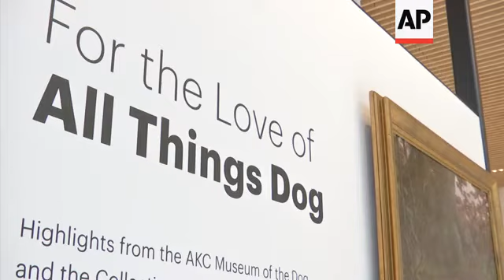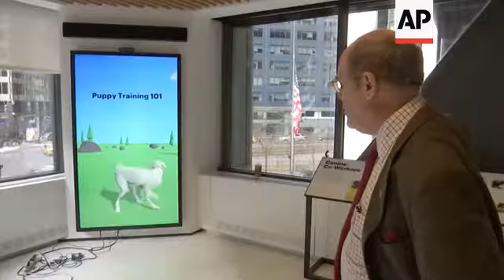New York fetches a Dog Museum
(11 Jan 2019) IF YOU'VE EVER WANTED TO COME TO A MUSEUM, SIT AND STAY.. THE MUSEUM OF THE DOG SET TO OPEN IN NEW YORK ON FEBRUARY 8TH IS FOR YOU.
THE MUSEUM SHOWS DOG PAINTINGS, DOG SCULPTURES, DOG BOOKS, EVEN A DOG SKELETON.
"This is Belgrave Joe or what remains of him. This is a skeleton that was of a very famous smooth fox terrier. He was so famous he was really sort of the father of the breed of one of the more important dogs. You see he was memorialized not here in paint but here in actuality." – Alan Fausel
BELGRAVE JOE WAS SO FAMOUS, HIS 25TH GENERATION DESCENDANT IS ALSO IMMORTALIZED AT THE MUSEUM, ONE OF MORE THAN 250 ITEMS ON DISPLAY.
THE AMERICAN KENNEL CLUB HOPES INTERACTIVE EXHIBITS LIKE THE MEET THE BREED TABLE WILL KEEP VISITORS COMING BACK FOR MORE.
"Meet the breed table has a tremendous amount of content that we've acquired over the years with the AKC so it's helped out by our AKC staff by putting in things about the dog's origins, their appearance, their temperament, their history." – Alan Fausel
VISITORS CAN ALSO VIRTUALLY BRUSH UP ON DOG TRAINING SKILLS, OR ...  FIND THEIR CANINE DOPPELGANGER.
"It's interesting that it does come up the same, it is not just random, but it does depend on your expression." – Alan Fausel
PRESIDENTIAL PUPS ARE ALSO IMMORTALIZED, INCLUDING GEORGE W. BUSH'S DOGS BARNEY AND MISS BEAZLEY AS WELL AS  BARBARA BUSH'S DOG MILLIE.
AND IF YOU'RE LOOKING FOR REAL DOGS... WELL, YOU'RE BARKING UP THE WRONG TREE.
LIVE DOGS WILL ONLY BE ON SITE FOR SPECIAL EVENTS.
DAVID MARTIN, THE ASSOCIATED PRESS, NEW YORK